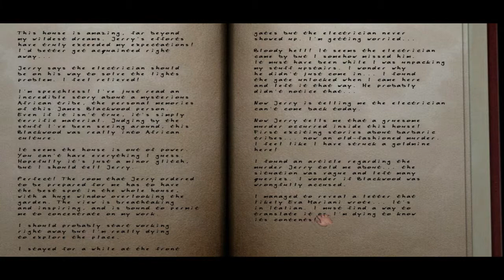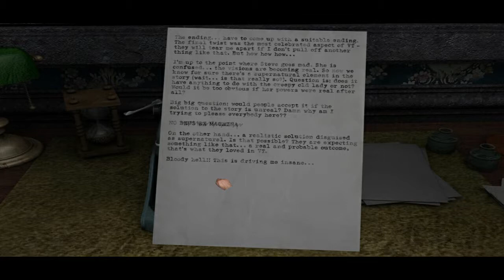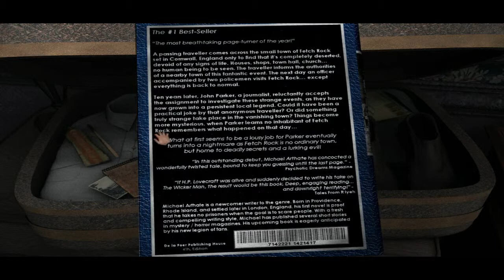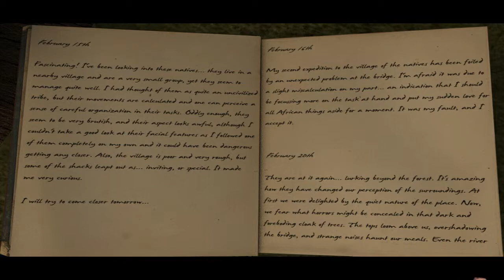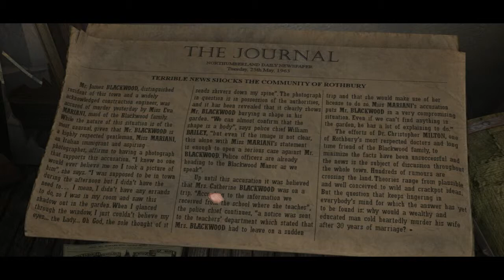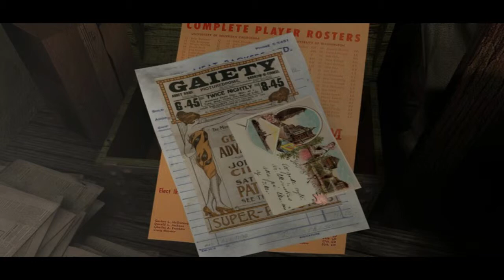5 "Micheal you Chop!" | Scratches: Director's Cut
We follow the story of Micheal, a horror author who has moved to an old Victorian manor in order to gain inspiration for his novel but uncovers a dark secret in the manor. What happened here?